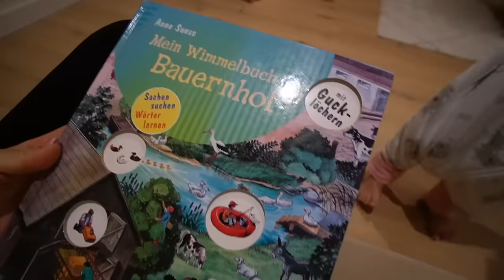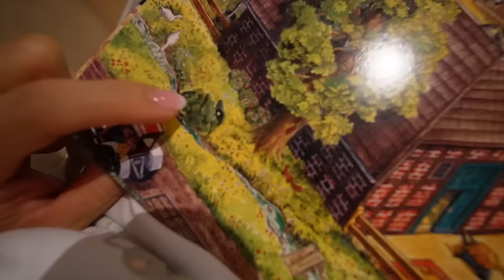Abendroutine mit 4 Kindern 😍 Abendbrot! Wie war dein Tag? Gute Nacht Kuss Familien VLOG Mamiseelen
Unsere Familien Abendroutine mit 4 Kindern! Wir essen gemeinsam Abendbrot und haben uns viel zu erzählen. Viel Spaß beim neuen VLOG :D

Impressum:
Nancy Barop

Inhaltlich Verantwortliche gem. §55II RStV:
Nancy Barop

Dieses Video enthält unbezahlte Markennenung und/oder -erkennung.

xoxo Nancy